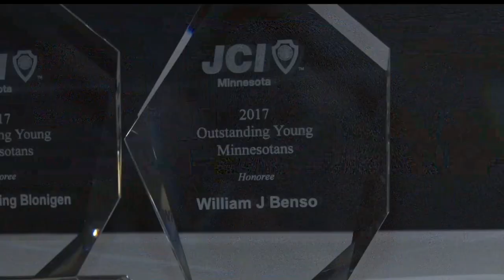Bemidji Man Recognized As An Outstanding Young Minnesotan